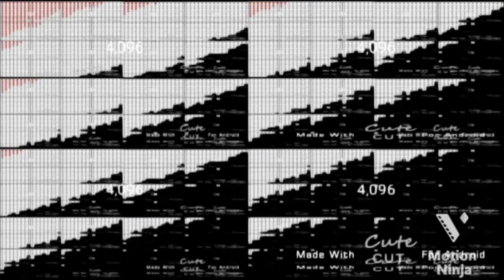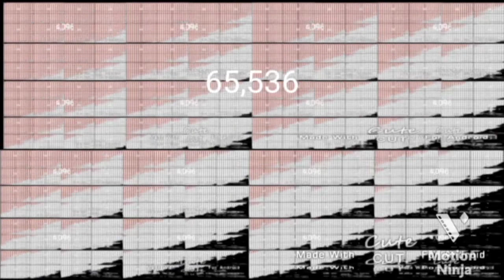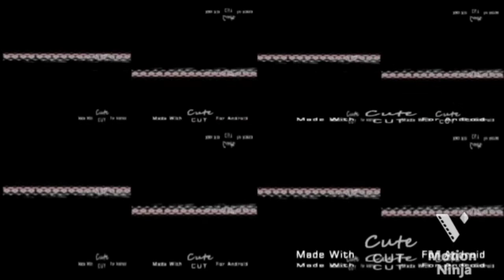Numberblock 1 quadrillions over 68 billion times